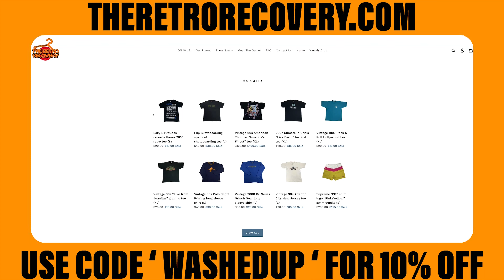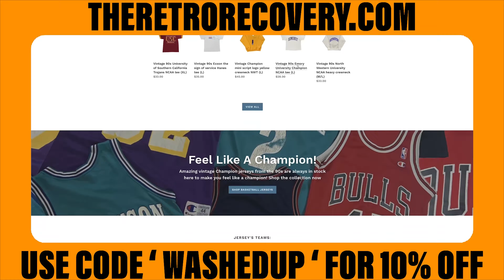A WASHED UP SPORTS PODCAST 033 "BIG BABY DAVID" FEAT: DAVID MENDELSOHN OF JOMBOY MEDIA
Have no fear YouTube subscriber's, you'll still get every episode of A Washed Up Sports Podcast in video form during the normal Thursday 12PM EST time slot!

"Big Baby" David Mendelsohn is the senior producer for Jomboy Media, Talkin' Baseball, Talkin' Yanks, Talkin' Knicks, Wake N Jake, & a cohost on the Talkin' Yanks Podcast!